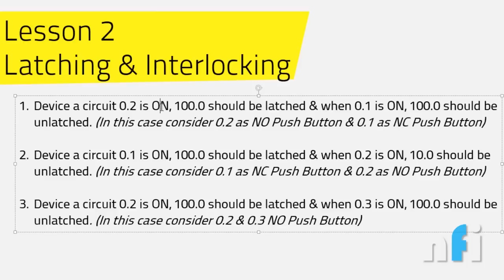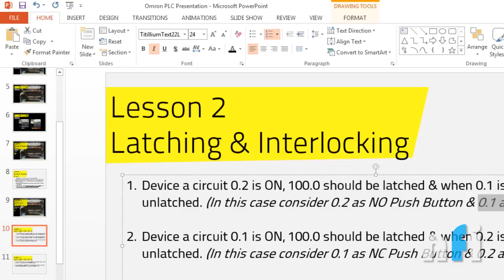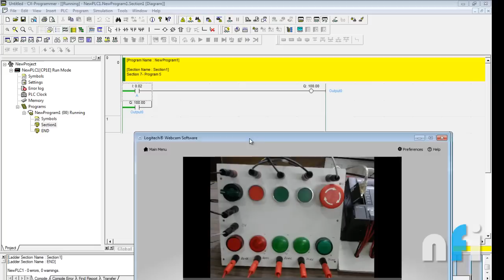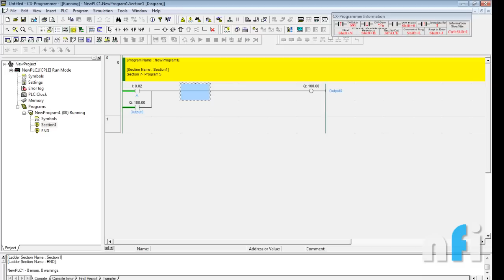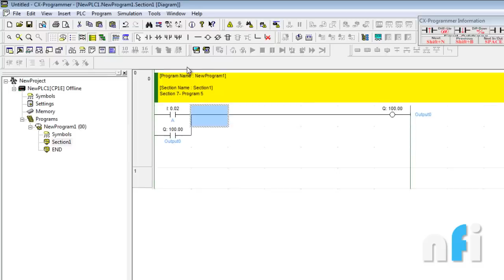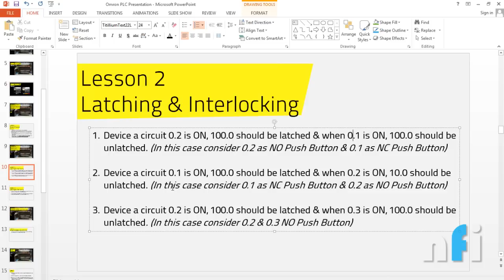Omron PLC Lesson 2- Latching and Interlocking Exercise 1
Cheers,
Rajvir Singh